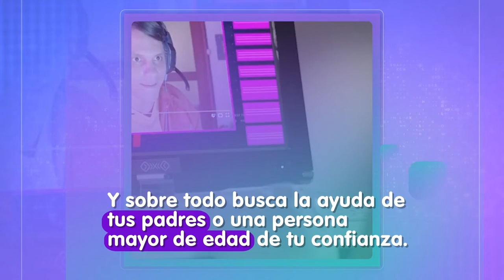MásTIC4Punto0 | Conoce cómo puedes denunciar una situación de ciberacoso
El ciberacoso es una práctica que es más frecuente de lo que alcanzamos a imaginar. Por eso, acá te brindamos información útil para que conozcas los riesgos y sepas a quién contactar en caso de enfrentarte a una situación de estas.